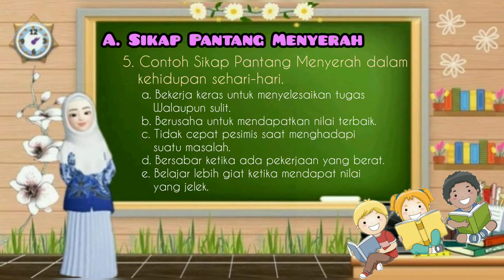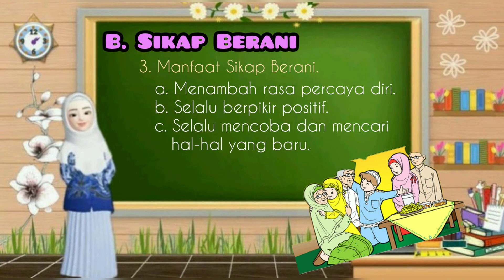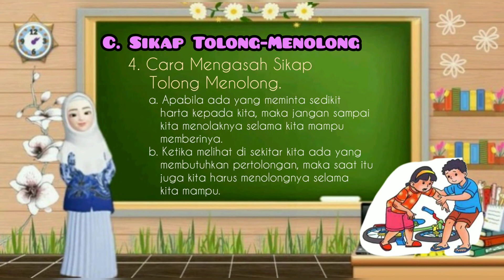PANTANG MENYERAH PEMBERANI DAN TOLONG MENOLONG Kelas 3 Akidah Akhlak || Video Pembelajaran